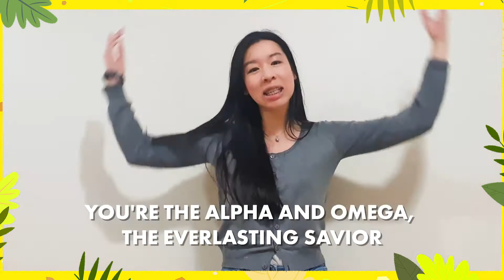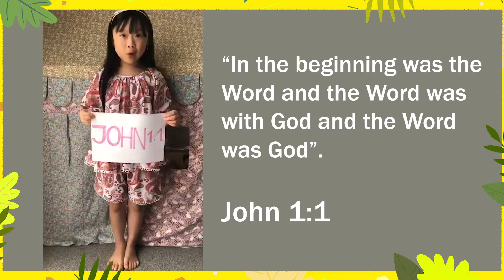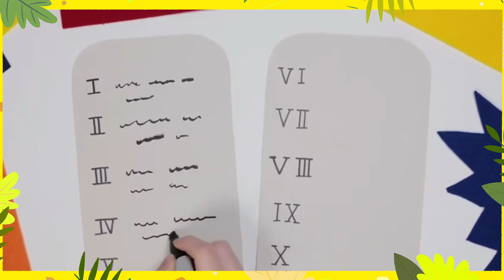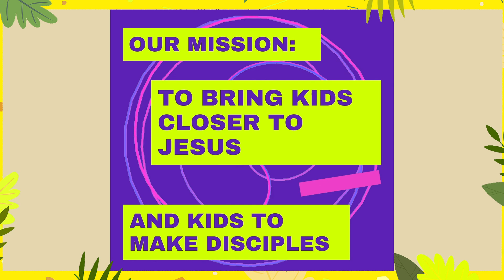Praise Centre Kids Church | 7 February 2021 | God is the Alpha and Omega